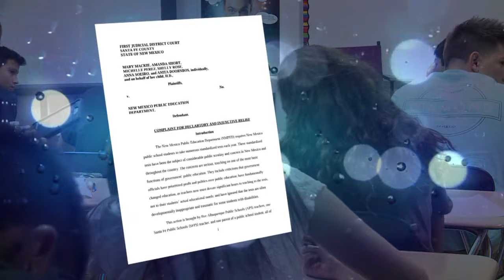New Mexico teachers sue Public Education Department over speech rule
A PED rule that appears to bar teachers from speaking out against standardized tests is at the center of a lawsuit filed Wednesday.